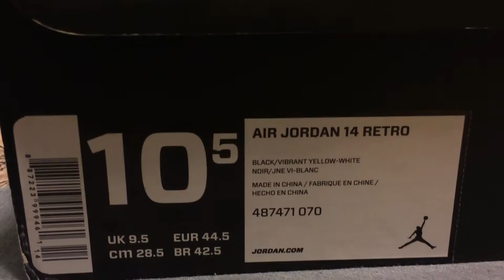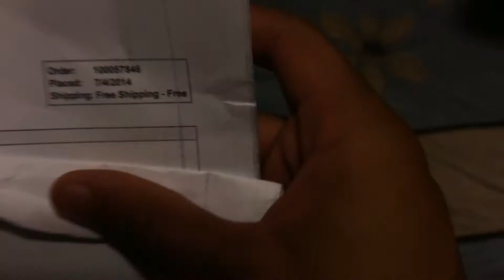CRAZY JORDAN THUNDER 14S UNBOXING | REVIEW | ON FEET